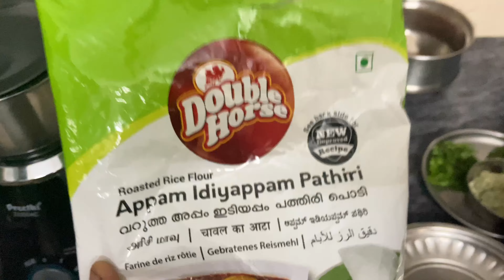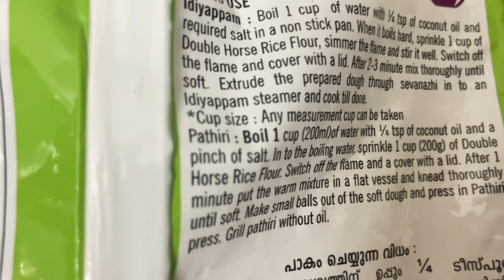Ganesha festival celebration | DMIL | morning to evening Vlog |விநாயகர் சதுர்த்தி கொண்டாட்டம் 2022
Hello friends in this video I have shared the glimpse of Ganesh Chaturthi Pooja @my home Don’t forget to watch it till the end.